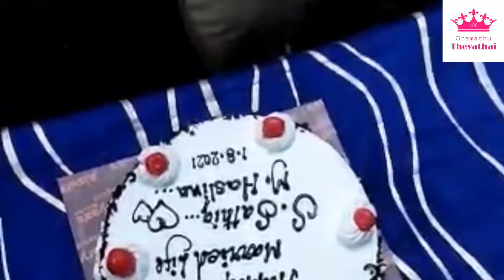🥳 எங்க வீட்டு கல்யாணம்🥰 Wedding Vlog ✨ Part 2 🥳 Gramathu Thevathai 😍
😍 Gramathu Thevathai 😍
Marriage
 Vlog  part 2
ஒரே கொண்டாட்டம் தான்😍

Hey. My Dearz
Gramathu Thevathai சேனலில் இருந்து
 👉🏻அழகு குறிப்புகள்
👉🏻சமையல் குறிப்புகள்
👉🏻மருத்துவ குறிப்புகள்
👉🏻சரும பராமரிப்புகள்
👉🏻கைவினைகள்
போன்ற அனைத்து வகையான வீடியோக்கள் உங்களுக்காக போடப்படும் தாமதிக்காமல் உடனே பார்த்து கொள்ளுங்கள்
உங்கள் உறவினர்கள் மற்றும் நண்பர்களுக்கு
Share பன்னவும்
உங்களுக்கு பிடித்து இருந்தால் Like பன்னவும்

🧚🏻‍♀️ Gramathu Thevathai 🧚🏻‍♀️